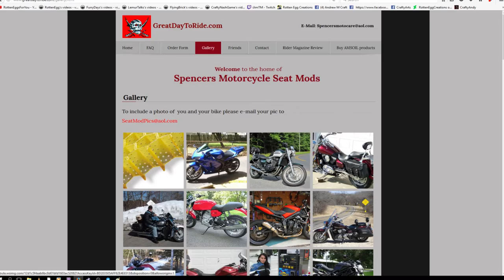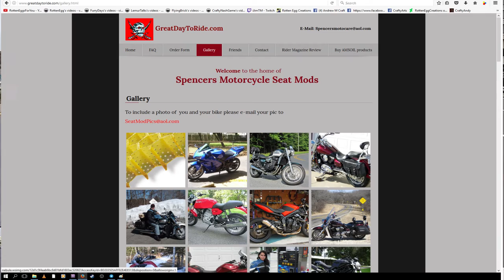Going to Columbus With New Bike Seat The Flying Brick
for customer motorcycle seats and more.

Expect new videos to be posted on Tuesdays and Thursdays.